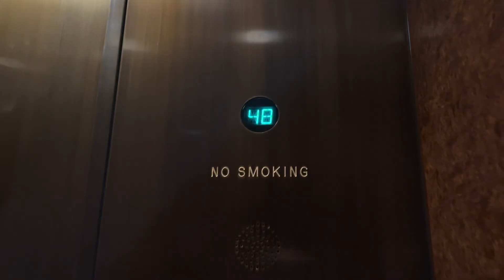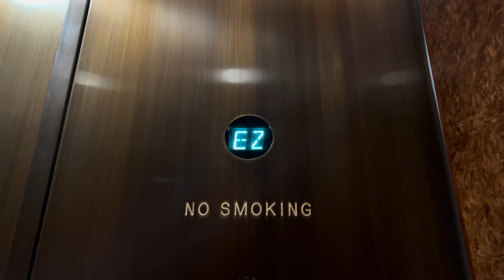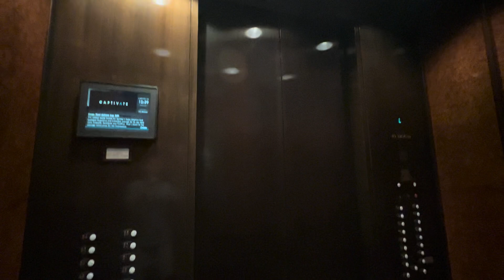[TALLEST IN GEORGIA] 1600FPM Otis High Rise Elevators at Bank of America Plaza in Midtown Atlanta GA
Tallest building in Georgia! These are also now the tallest elevators I have filmed on this YouTube channel, surpassing the Bank of America Corporate Center in Charlotte, NC. These are also the fastest elevators I have ever been on, at 1600 FPM, surpassing the Marquis residences in Miami and the Duke Energy Plaza in Charlotte, NC. These are super fast and it was super cool to see these elevators original, as they will be undergoing a mod. TKE will be modernizing all of the elevators and will have destination dispatch. When this video was recorded, there was no modernization in progress, but at the time this video is uploaded, they are either undergoing a mod or already modded. I’m sure TKE will do a nice job with modding all of the elevators, but I would rather see these original for much longer.

This may or may not be controversial, but I personally liked the elevators at BOA Charlotte more than the elevators here. The reason why is because I have more of a personal connection to that place for being the first and only person to discover the elevators there and upload them to this YouTube channel. I’m still the only person who has a video of that place. On the other hand, I already knew what elevators this place had since there were other people to film these before I visited here. I do think these are better speedwise than BOA charlotte, which is 1200 FPM for 871 ft (in comparison, Truist plaza ATL is 1600 FPM for 871 ft).

TECH SPECS
Brand: Otis
Model: Elevonic 401
Installed: 1992
To Be Modernized by: TKE
Model:
Modernized: 2025
Drive: Traction
Speed: 1600 FPM
Floors: 16 (L, 41-55)
Number of Elevators: 6
Fixtures/Call buttons: Otis Vanity
Indicator: Otis VFD
Filming device: iPhone 13 Pro
Video Formats: 1080p, 60 FPS, 0.5x Zoom